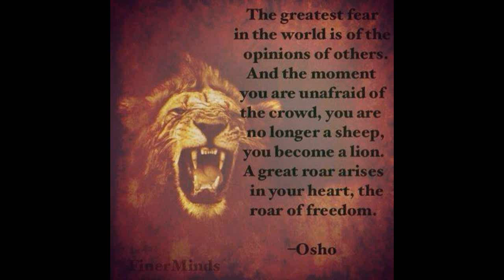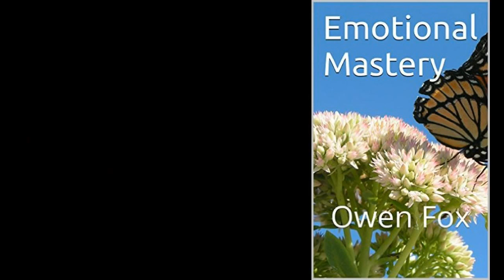Be Like A LION!!!! Let Go Of FEAR! - Owen fox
FINE TUNE!
OPTIMIZE!
MAXIMIZE!

LOVE LIFE!
LIVE!

Owen!